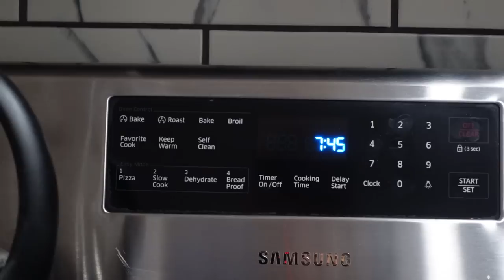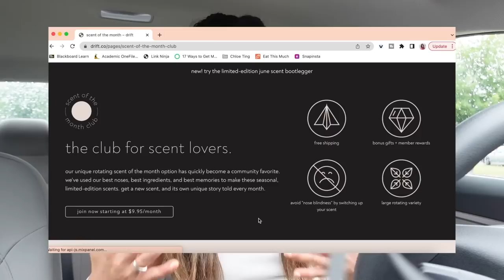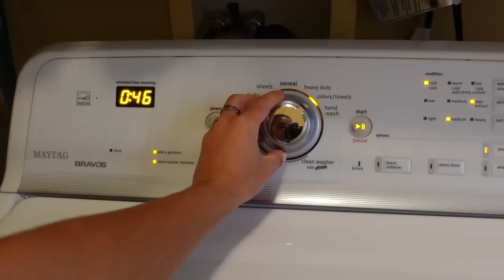VLOG: summer days in my life, current workout routine, prep for July, skate with me, mini q+a! ☀️👼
resistance bands
simple modern water bottle
smile slippers

halara: JORDANB15
whitefox boutique: JORDANXO
Paragon Fitwear: JBAUTH
Berlook: JordanB15
Care/of: JORDANBAUTH50
little words project: JBAUTH15
princess polly: BAUTH20
FabFitFun: BAUTH
Zaful: jbauth
Dossier: Jordan_10
Nail Addict: JordanBauth
RIND Snacks: JORDAN20